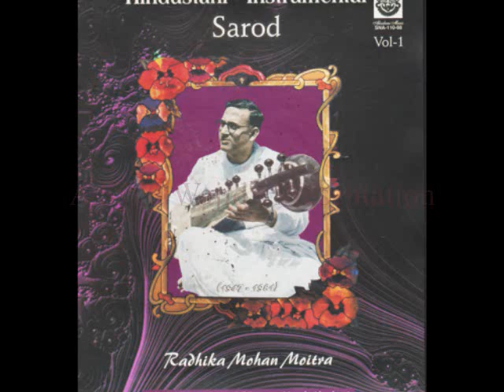Raag Bageshree (on Sarod) -by Radhika Mohan Maitra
a sublime and meditative treatment of Bageshree by Radhika Mohan Maitra

(from the archives of) Sangeet Natak Academy